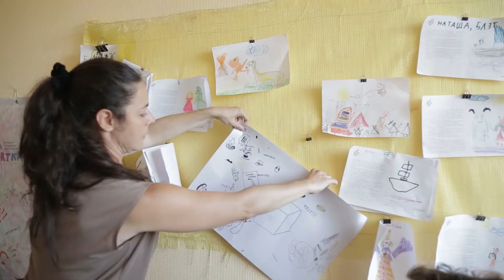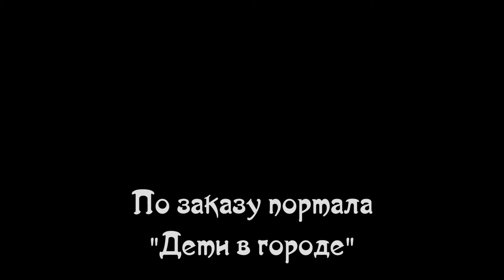Дети в городе | Дитяча площАРТка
Благодарим за содействие и помощь в создании программы продюсерский центр NovaModa!
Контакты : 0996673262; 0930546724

Программный директор: Анастасия Свобода
Оператор: Виталий Устименко
Монтаж: Виталий Устименко
Режиссер : Влада Шепилова
Кастинг-менеджер: Дарья Бородина